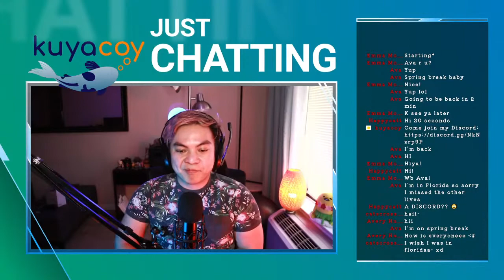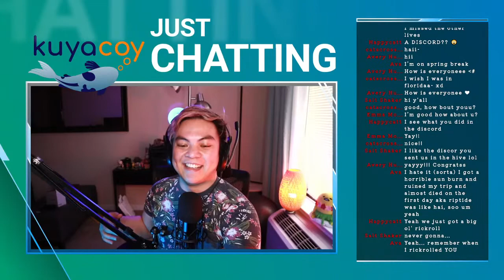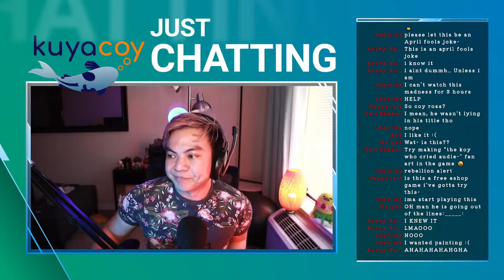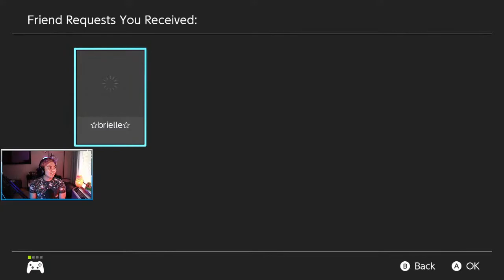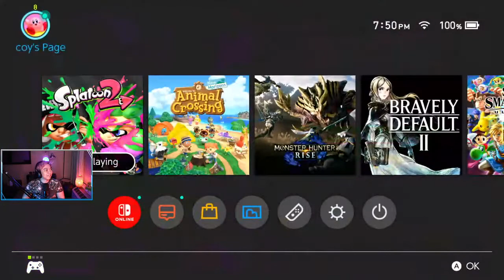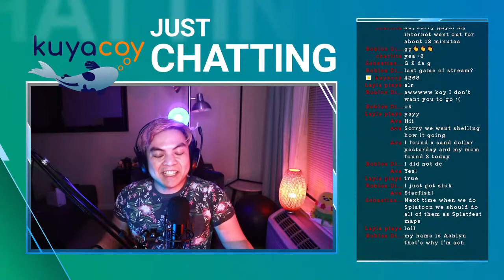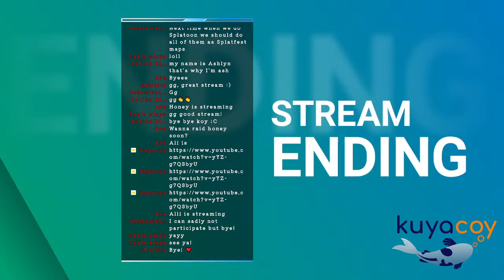🔴🖌️ Bob Ross... but he's Coy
Doing some painting and coloring fun!

CaptainKoi [BOT] Commands:
!pronouns -- Get my preferred pronouns
!schedule -- Get my semi-predictable stream schedule
!joke -- CaptainKoi will tell a joke

CHAT RULES:
1. DO be nice and kind to each other.
2. DON'T spam messages, emojis, and CAPS, I don't pay attention to those
3. DO help me keep the stream lighthearted by sharing jokes, puns, and such.
4. DON'T share/disclose ANY personal information, this includes but not limited to, IRL names (even just first name), birthdays, education level, town/city, etc.
5. DON'T advertise, this includes but not limited to unsolicited codes, links, other channels, etc.
6. DON'T ASK TO BE A MOD
7. DO respect these rules, I would really appreciate it if we can keep the chat a safe space for us to be a community.

YOU MATTER. I'm not a licensed behavioral therapist, but if you're going through a crisis, please consider reaching out for professional help and support.

Dating Abuse and Domestic Violence
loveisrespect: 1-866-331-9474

Depression and Suicide
National Suicide Prevention Lifeline: 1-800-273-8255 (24/7)

There are also suicide hotlines specific to your area.

Eating Disorder Hotline
National Eating Disorder Association: 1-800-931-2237

General Crisis
Crisis Text Line: Text SUPPORT to 741-741

Sexual Assault Hotline
Rape, Abuse and Incest National Network: 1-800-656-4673

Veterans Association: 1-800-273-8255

REMEMBER that YOU MATTER.

Socials:
Instagram : @kuya.coy (unfortunate that I didn't get just "kuyacoy" sigh)

If you read this far down, you are awesome! Enjoy the stream!